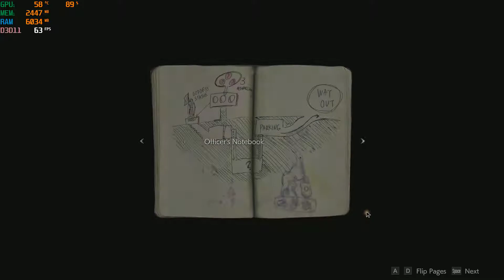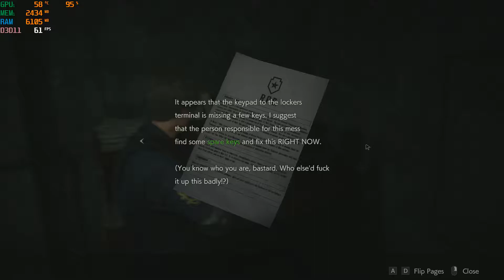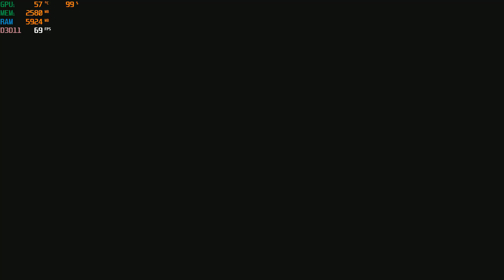Resident Evil 2 Remake PC Intro part1